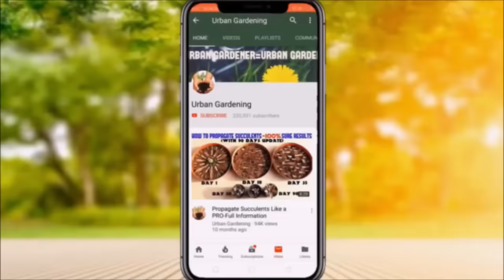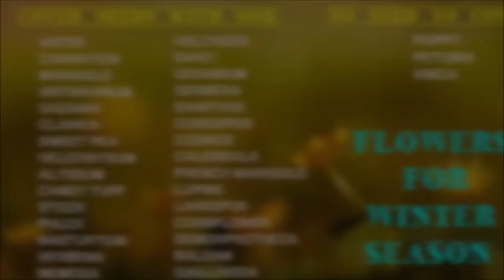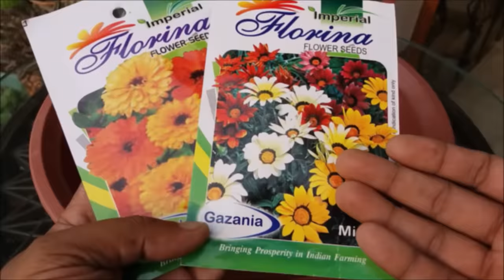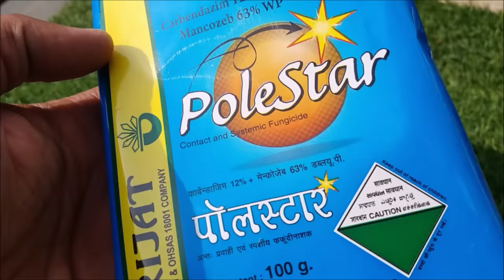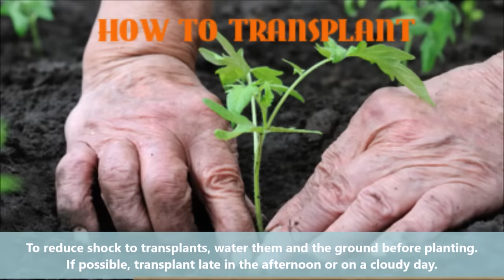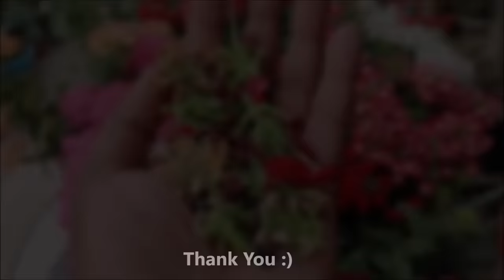12 Tricks To Grow Tons of Flowers at Home | EASY TIPS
HOW TO GROW FLOWERING PLANTS AT HOME | EASY TIPS TO GROW FLOWERS AT HOME | FLOWERING PLANTS

SEED GROWING TIME:
WINTER SEASON: SEPT MID TO NOV MID
SUMMER SEASON : MARCH MID TO MAY MID

MY SEED SELLER: ROHIT(ONLY WHATSAPP)

morning mood